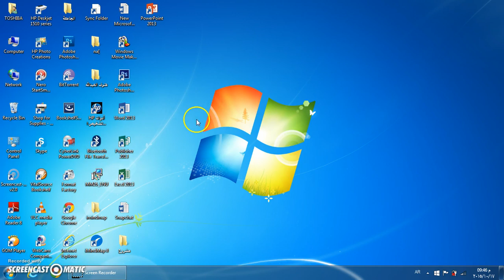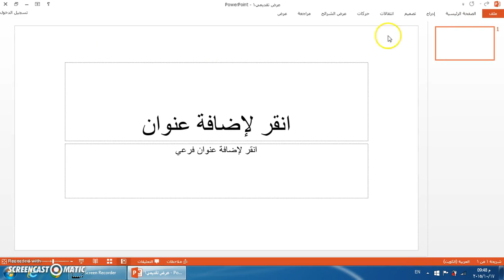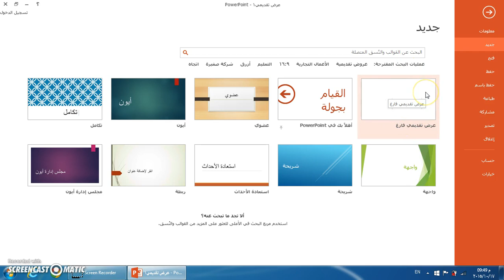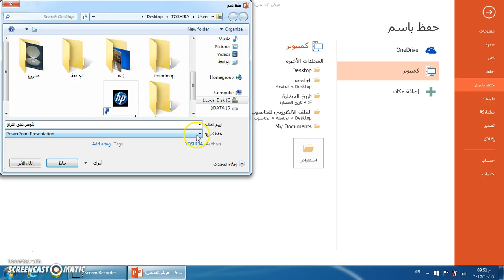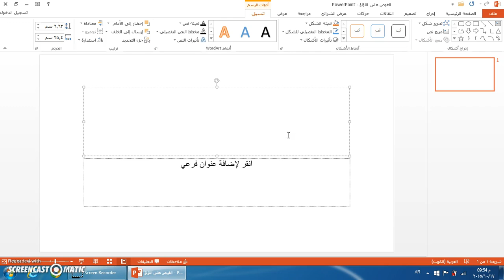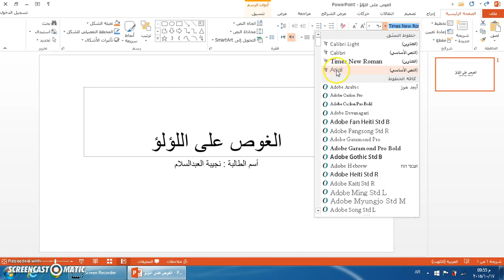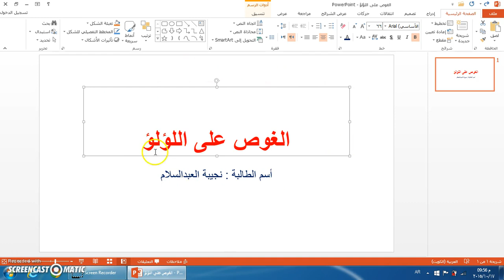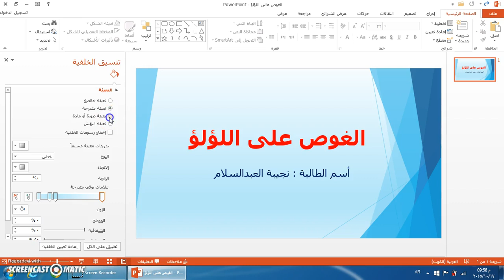PowerPoint 2013: Tutorial 02, Part 01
Microsoft PowerPoint (or simply MS PowerPoint or PowerPoint) is a widely used commercial presentation software developed by Microsoft. It is a component of the Microsoft Office suite of productivity software, but can also be purchased as a stand-alone product. PowerPoint lets you create, edit, view, and share your files/documents with others quickly and easily. PowerPoint is available for PCs, mobiles devices, and online. This instructional training video was created by pre-service and in-service teachers in the College of Education at Kuwait University and supervised by Dr. Ammar H. Safar.